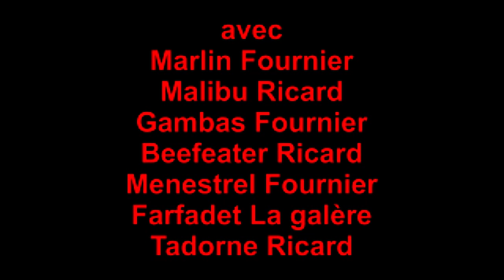aramon 26 mai 2013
aramon avenir